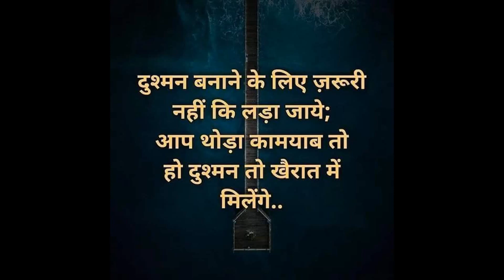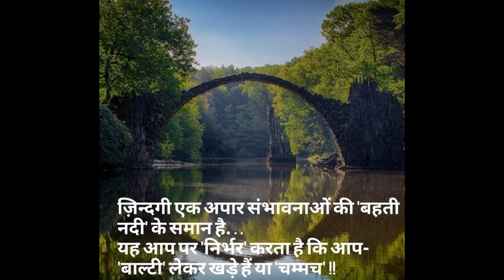Motivational Quotation for Life